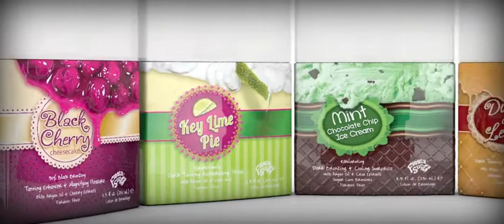Fiesta Sun Gourmet Collection 940X420 15s.m4v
Fiesta Sun Gourmet tanning lotions tempt the senses with delicious flavors. I put this movie together using Cinema 4D and After Effects.